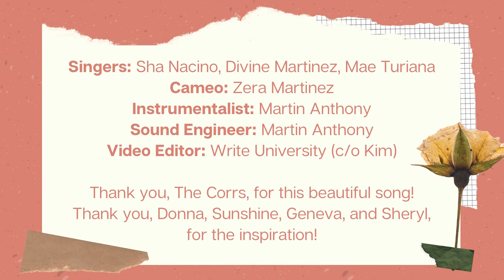Breathless - The Corrs - Cover by Divine Martinez, Sha Nacino, and Mae Turiana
CREDITS

Singers: Sha Nacino, Divine Martinez, Mae Turiana
Cameo: Zera Martinez
Instrumentalist: Martin Anthony
Sound Engineer: Martin Anthony
Video Editor: Write University (c/o Kim)

Thank you, The Corrs, for this beautiful song!
Thank you, Donna, Sunshine, Geneva, and Sheryl, for the inspiration!

About Sha Nacino:

Sha Nacino is a trusted global speaker on gratitude and creativity; an author of 14 books; the host of The Author's Voice Podcast & Joy and Peace Podcast for Catholic Singles, and the founder of The 90-Day Book Writing Challenge, Write University, World Gratitude Summit, and HR Summit Global, among others.

She was awarded as the Female Entrepreneur of the Year 2019 by the United Nations Global Entrepreneur Council.

Here are three ways Sha can help you:

2. Are you an entrepreneur or a high achiever who wants to take your business to the next level by investing in your personal development? Be part of Thrive University, an online mentoring and mastermind membership program that will help you excel in your business, enjoy life, and enrich communities!
3. Have you always wanted to write a book but you don’t know where to start? Check out Sha’s signature online course The 90-Day Book Writing Challenge